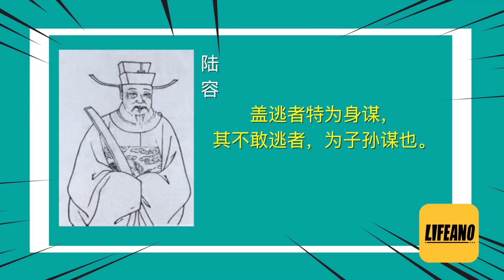袁腾飞聊软肋：用亲人做要挟？缺德冒烟了 lifeano漫聊 221213